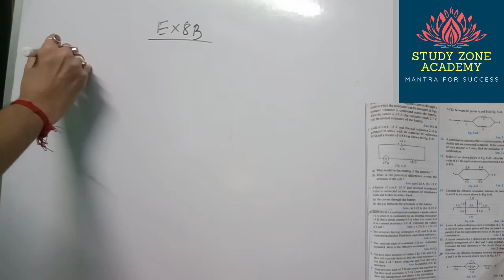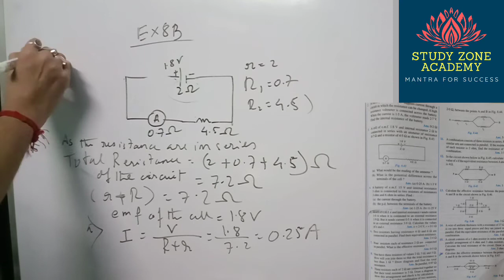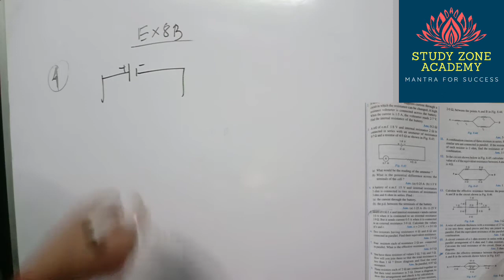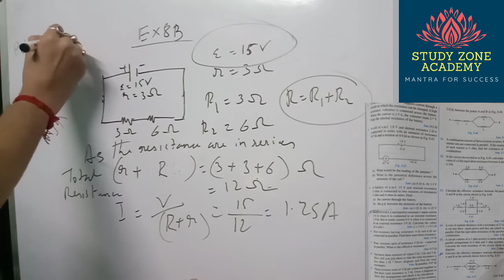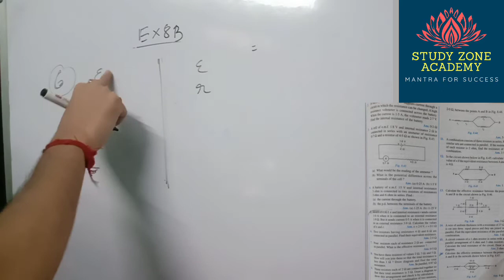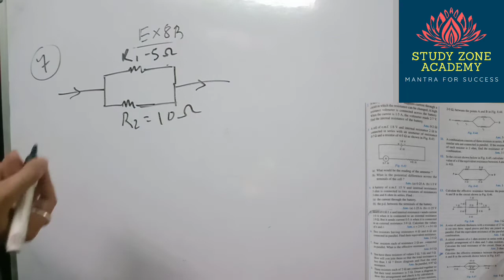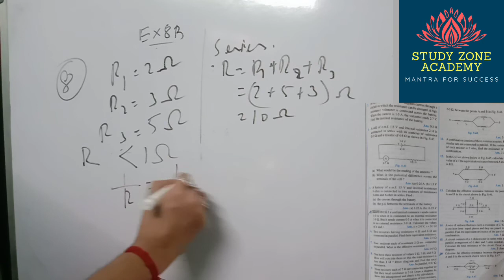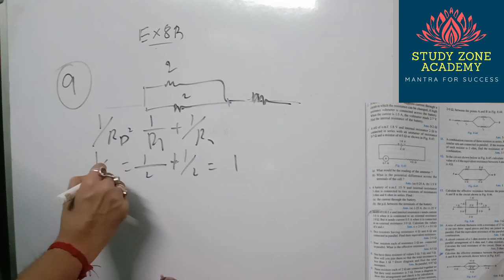CURRENT_ELECTRICITY_NUMERICALS CONCISE_PHYSICS RAHUL_SIR STUDY_ZONE_ACADEMY